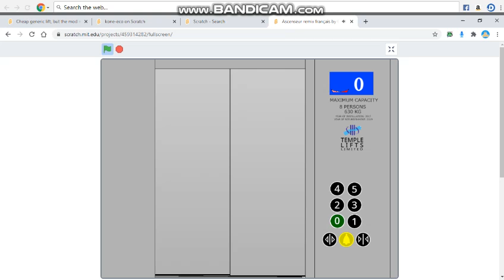Contracts Direct Lift (Reb. Temple Lifts)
Nice Generic Lift In Scratch